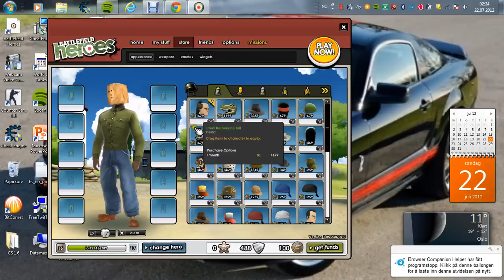battlefield heroes cheat engline 6.1 2012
battlefield heroes cheat engline 6.1